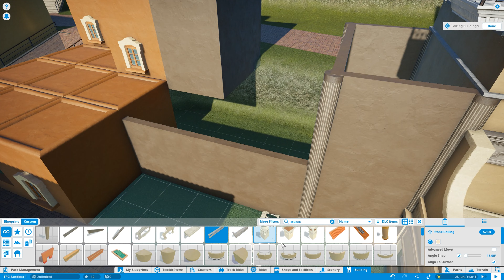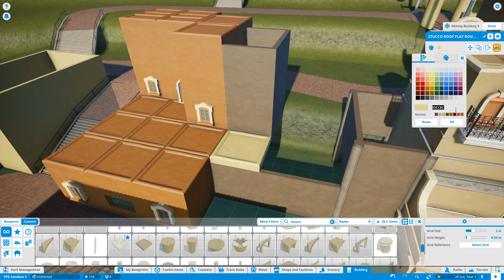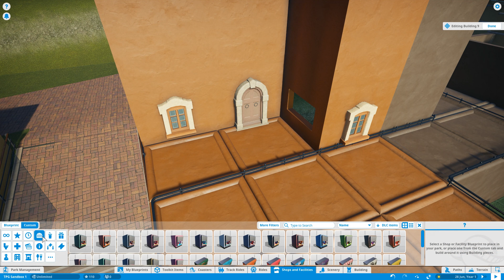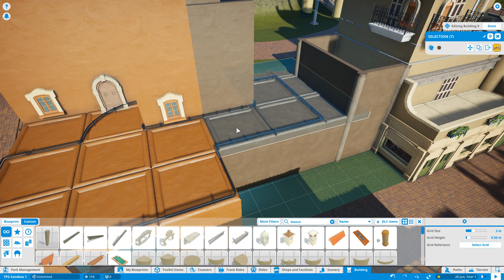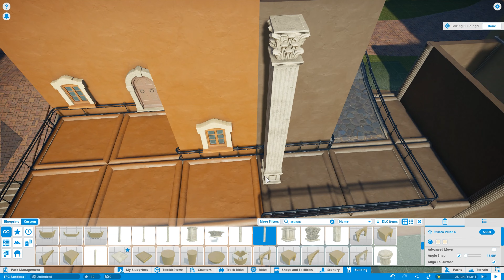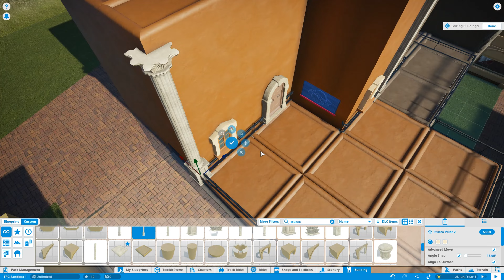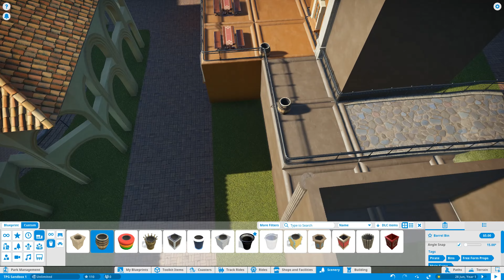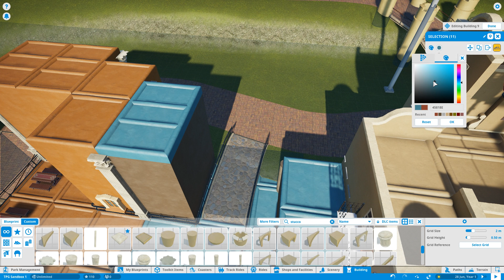Planet Coaster, Sandbox Park. Part 40